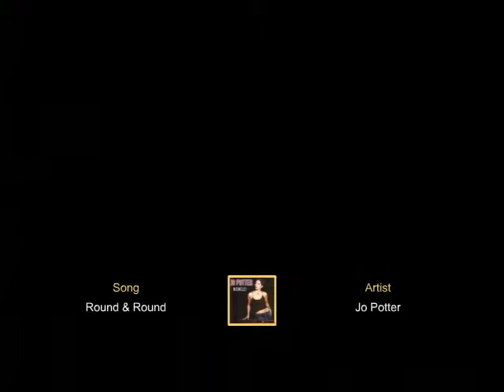Sunset Lake Park Las Vegas RC Outlaw Races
Radio Controlled Boat Races held at Sunset Park Lake in Las Vegas. The park's lake has a dedicated area for RC boats. Located at Sunset and Eastern near the SE corner of McCarran International Airport.  More information in my Las Vegas blog.